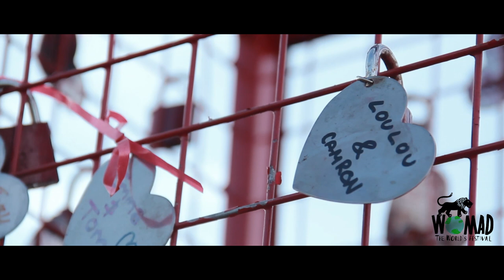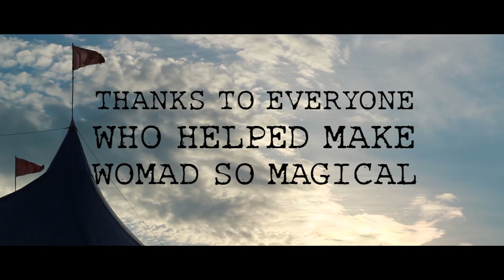WOMAD 2015 highlights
Watch our video with a selection of the sights and sounds of  WOMAD 2015. We hope to see you with us 28th-31st July 2016.